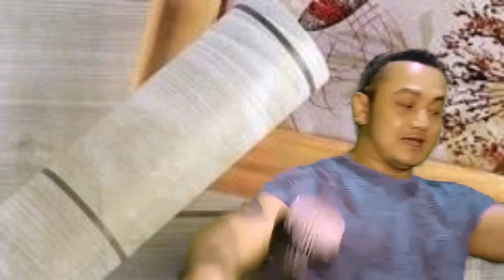9 April 2023